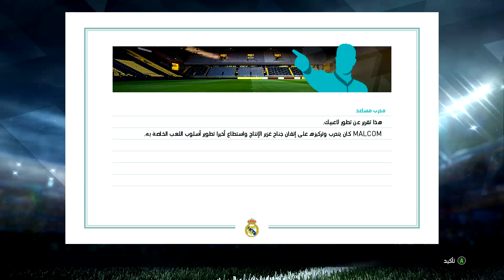أكون أو لا أكون مباراة تاريخية ليس مثلها شيء على بيس 2018 | PES 2018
في هذه الحلقة من لعبة بيس 2018 نسخة الحاسوب Pro Evolution Soccer 2018، بدأت مغامرات جديدة مع فريق ريال مدريد في الماستر ليغ على بيس 2018، وأتمنى أن مباريات حلقة اليوم أعجبتكم.

وأهم مباريات حلقة اليوم على التوالي كانت ضد برشلونة في الليغا وضد أولمبيك مارسيليا في دوري أبطال أوروبا، لا تنسو لايك ونشر المقطع مع أصدقائكم لكي أنشر مزيد من حلقات بيس 2018 ماستر ليغ.

تابعني على مواقع التواصل الإجتماعي لكي تتوصل بالجديد YassFriends